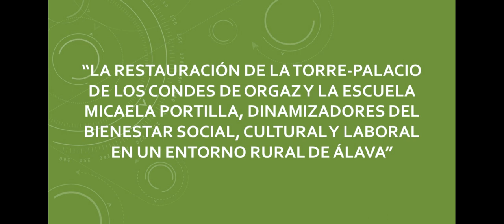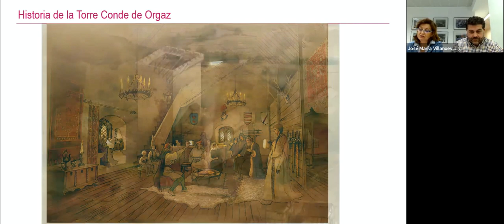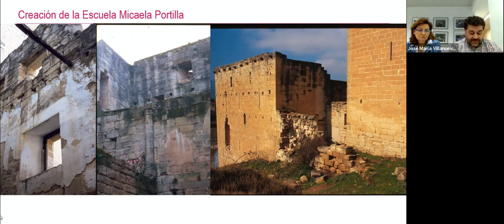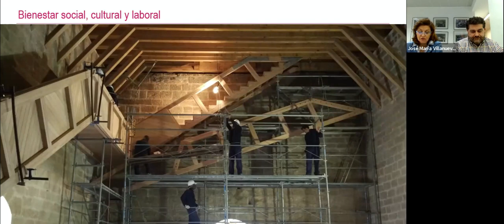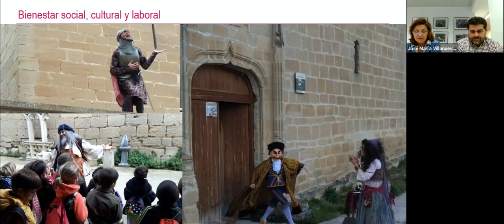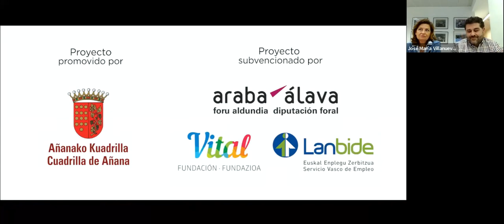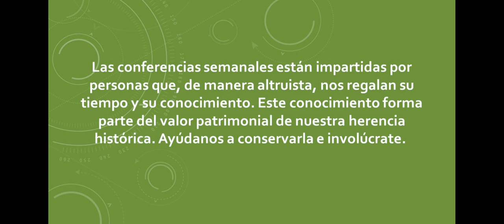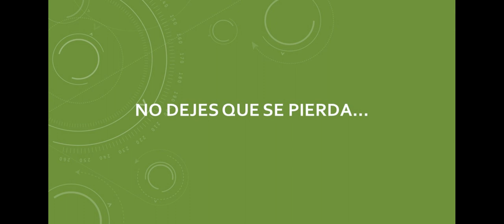La torre-palacio de los Condes de Orgaz y la escuela Micaela Portilla | Hispania Nostra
Los trabajos para la restauración de la Torre-Palacio de los Condes de Orgaz en Fontecha (Álava) han supuesto un cambio radical en el monumento y su entorno. El proyecto, además de recuperar las estructuras históricas que existían, ha permitido el surgimiento de la “Escuela Micaela Portilla” que trabaja directamente con la comunidad local generando oportunidades de futuro para el pueblo. Los resultados han sido, además de materiales, sociales y culturales, ya que, en torno a este bien patrimonial se aglutina todo un entramado que genera bienestar para la zona.

CONFERENCIANTES: José María Villanueva Saiz, socio 2792, y María Jesús Calleja.

José María Villanueva Saiz, socio 2792.
Arquitecto y Jefe del Servicio de Patrimonio Histórico-Arquitectónico de la Diputación Foral de Álava. Durante 22 años, su actividad profesional ha estado vinculada a la administración; inicialmente, como responsable del servicio de urbanismo, y desde el 2009, como arquitecto del Servicio de Patrimonio Histórico de Álava. Es responsable desde el año 2012 de las labores de conservación y mantenimiento del Valle Salado de Añana siendo, en 2016 invitado por el Gobierno Chino y la FAO para asistir como ponente representando al Valle Salado de Añana ante los sistemas importantes de patrimonio agrícola mundial SIPAM. Actualmente, dentro de su trabajo al frente del Servicio de Patrimonio Histórico-Arquitectónico destacan, además del Valle Salado de Añana, los proyectos de Restauración de la Torre-Palacio de los Condes de Orgaz y la Escuela Micaela Portilla en Fontecha, la supervisión de las obras en la Catedral Santa María y la labor de digitalización de los fondos documentales del Patrimonio Histórico-Arquitectónico de Álava. Es representante en el Consejo Asesor del Patrimonio Cultural del País Vasco desde el año 2017 y ponente del grupo de trabajo UNE de “Accesibilidad al patrimonio cultural inmueble”. Además, ha sido ponente en distintas jornadas de patrimonio como: “Patrimonio” y “Paisajes del agua: fuente de vida”, el Master de Planificación y Arquitectura del Paisaje de la Universidad del País Vasco, VIII Jornada de Buenas Prácticas de Hispania Nostra y II Jornada de los Premios Hispania Nostra en el Norte celebradas en Vitoria.

María Jesús Calleja.
Directora de la Escuela Micaela Portilla en Fontecha durante 23 años, titulada en magisterio por la Escuela Juan Luis Vives de Logroño. Posteriormente estudió especialidad de dorado y policromía en la Escuela de Artes y Oficios de Burgos. También ha trabajado en los Centros Cívicos de Vitoria-Gasteiz impartiendo taller de restauración de muebles durante 6 años; compaginando con talleres en el Centro Municipal de acogida social y con trabajos en la Escuela Taller “Rehabilitación del antiguo hospital militar” de Vitoria.